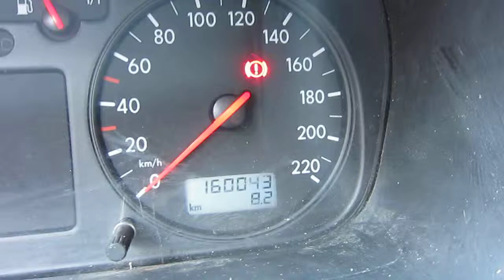Volkswagen Transporter 2.5TDI te koop bij van Burik bedrijfswagens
Deze Volkswagen Transporter en meer bedrijfswagens op of Of u een gesloten bestelwagen, een bestelbus met dubbele cabine zoekt, of een bedrijfsauto met een open laadbak, een koelwagen, personenbus, verlengd, verhoogd, wij hebben de bedrijfswagen staan